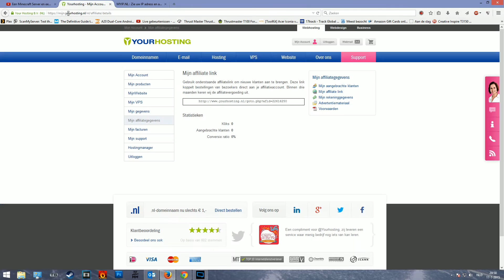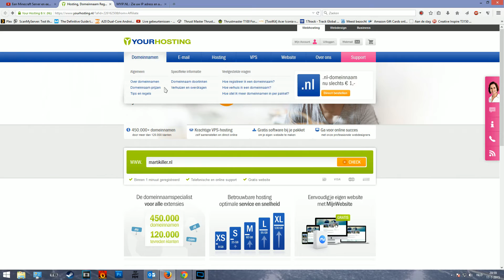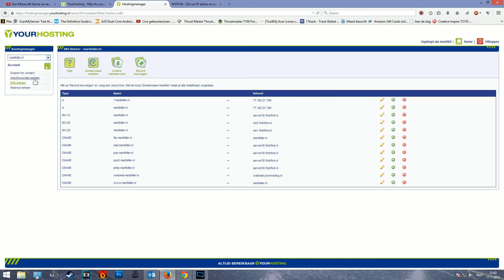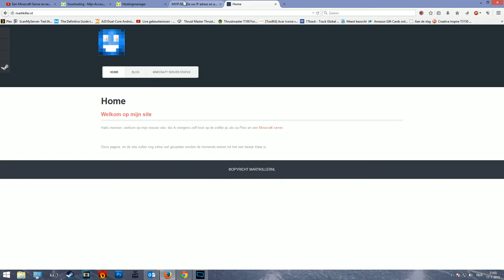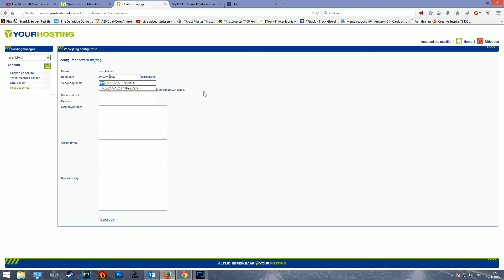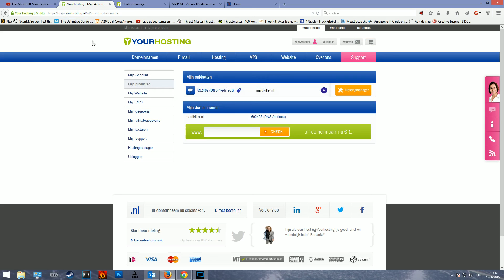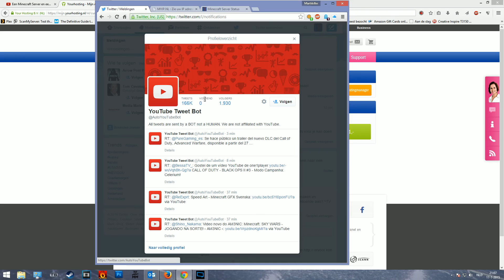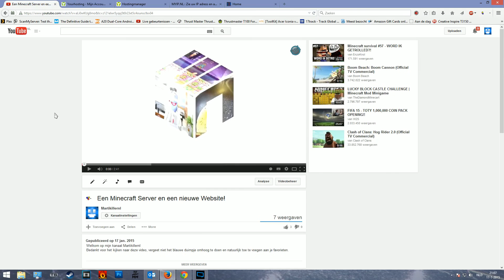Tutorial #3: Minecraft Server een Domeinnaam Geven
Hoe maak je een domeinnaam voor je MineCraft server? In deze video leg ik dat uit hoe je dat doet.

Hier is de link naar YourHosting, en nee. Ik word niet gesponsord door hun